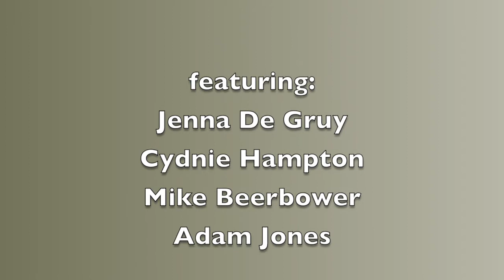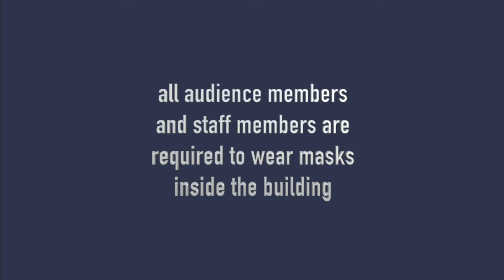The Norwegians DTG promo trailer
Promotional DV movie trailer in support of the Dayton Theatre Guild production of THE NORWEGIANS by C. Denby Swanson. Featuring Jenna De Gruy, Cydnie Hampton, Mike Beerbower and Adam Jones. irected by David Shough. Produced by Christina Tomazinis & Rick Flynn. DV movie produced & directed by K.L.Storer.

THE NORWEGIANS
by C. Denby Swanson

The Dayton Theatre Guild at the Caryl D. Philip TheatreScape
430 Wayne Ave, Dayton OH, 45410

A funny, bitter, sometimes odd comedy about two women, single in a cold Minnesota winter, who each hire a pair of really, really nice Norwegian gangsters to whack their respective ex-boyfriends. Then things get complicated.

Directed by David Shough
Produced by Christina Tomazinis & Rick Flynn

Jenna De Gruy as Olive
Cydnie Hampton as Betty
Mike Beerbower as Gus
Adam Jones as Tor

The show runs weekends Feb 4-20, 2022
First Weekend: Friday 8pm, Saturday 8pm, Sunday 3pm
Second & Third Weekend: Friday 8pm, Saturday 5pm, Sunday 3pm

click on "Tickets" button or "Get Your Tickets Now"
- or at the box office day of the show